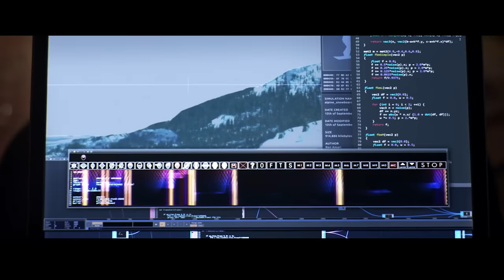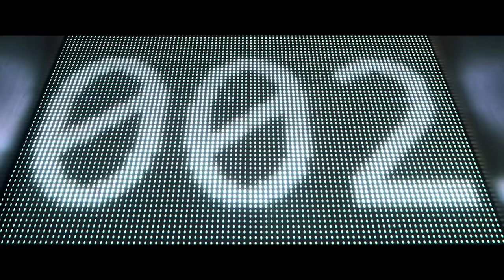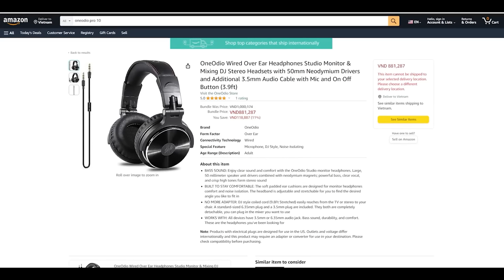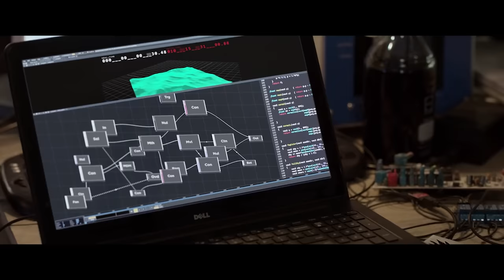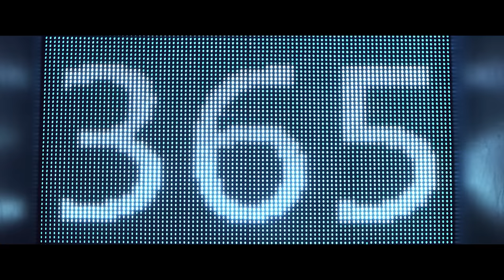Công nghệ đi tù mới khiến 1 ngày dài như 1 năm | Recap Xàm: Otherlife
Và nếu bạn muốn mua linh tinh để ủng hộ chúng tôi:
TheReviewer tr Đi tù 1 năm nhưng mỗi năm chỉ dài bằng 1 phút | Recap Xàm: Otherlife